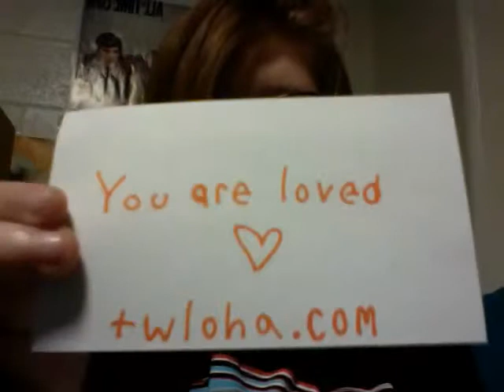Happy Thoughts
just a little message of encouragement, too many of these videos have a negative story attached, this one is to remind you that you are strong, and loved.

check out twloha.com, they've helped me and i hope you can find peace somewhere too.

song: Love Is Here by Tenth Avenue North